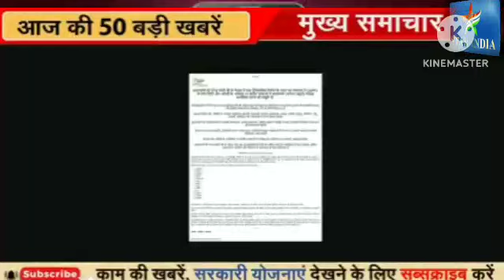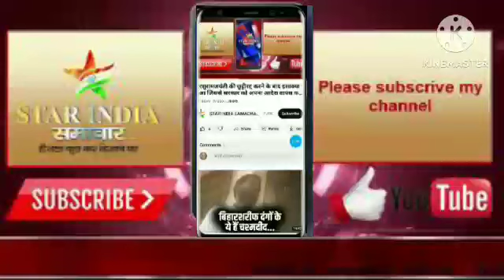Breaking News /Live News / Aaj ki taza News / Yogi, Modi, Atik se judi khabre / Live Samachar / News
Breaking News /Live News / Aaj ki taza News / Yogi, Modi, Atul se judi khabre / Live Samachar / News

Aaj ki live khabar
badi khabar
Live samachar
Star india samachar
Star India Samachar Live
Desh ki badi khabar
CM Yogi se judi khabar
Atik se judi News
Allhabad mafiya se judi News
mafiya se judi news
Job se judi khabar
Sarkari yojna se judi News